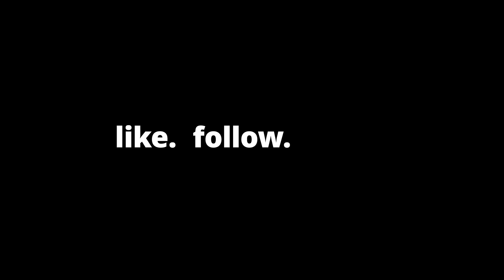University of Northampton - New Strategy 2023 Launch